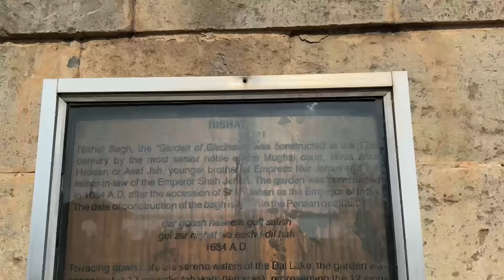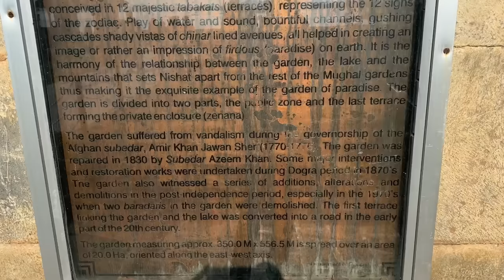Don't Do Shikara Ride Before Watching This Video | Jannat E Kashmir | Part 7 | Marathi Vlog 492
Exploring Mughal Garden
Janna E Kashmir

Video Link:

 • Pierse - Journey (Vlog No Copyright M...